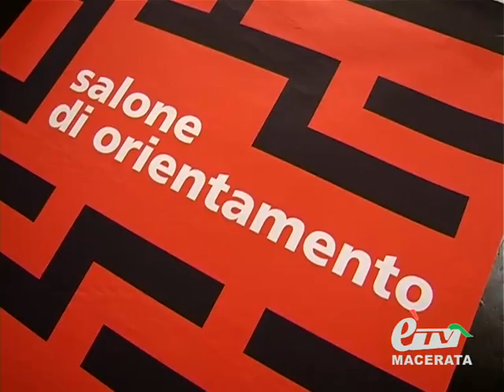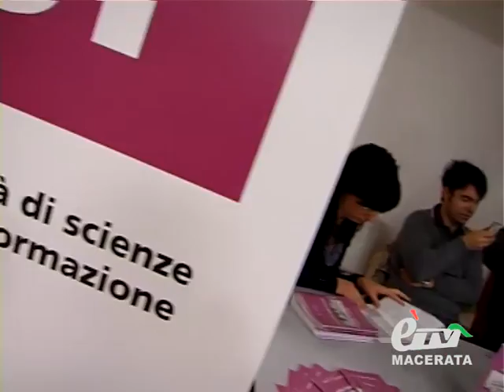MACERATA. IL SALONE DELL'ORIENTAMENTO ALL'UNIMC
Macerata. 2 febbraio 2012. La neve non ha scoraggiato i quasi 300 studenti delle scuole superiori che hanno visitato stamattina l'Università di Macerata in occasione del Salone di orientamento. Si replica domani, venerdì 03 febbraio, a partire dalle ore 9.30 all'Auditorium San Paolo. Servizio di Claudio Ricci.